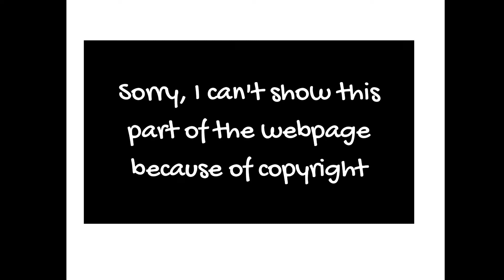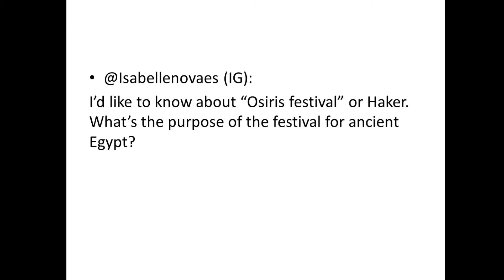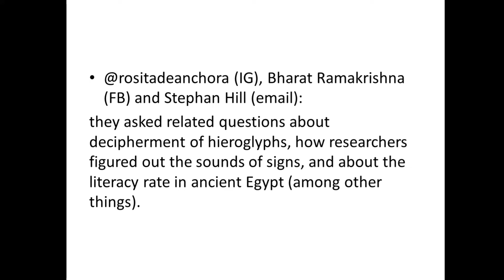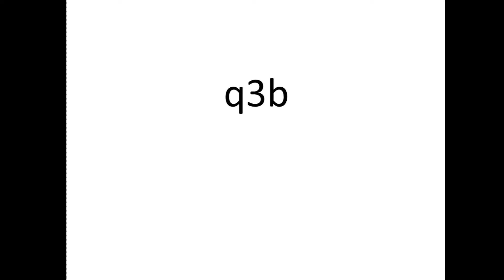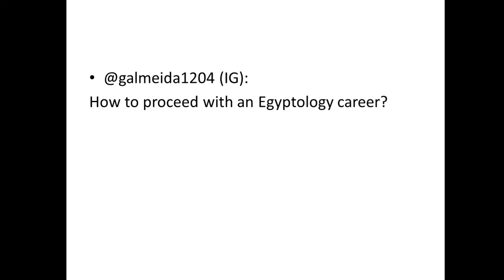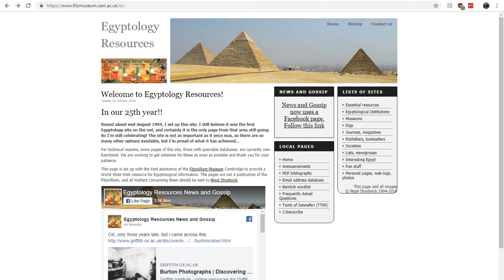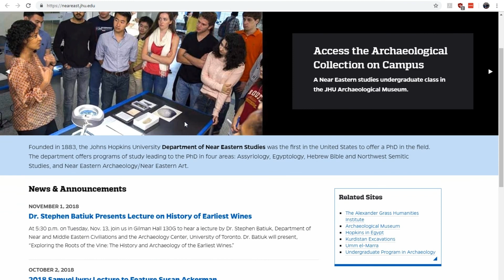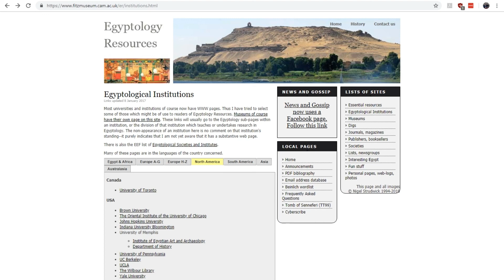Hieroglyphs, Pyramids, the Osiris festival, and how to become an Egyptologist [Egyptology Q&A]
In this video, I answer your questions about research on the pyramids of Giza, the Osiris festival, how we know the sounds that hieroglyphs represented, what the best book is for getting started with learning about ancient Egypt, and how to become an Egyptologist.

☥☥Free Hieroglyphs Guide ☥☥

☥☥VOICES OF ANCIENT EGYPT COMMUNITY ON FACEBOOK☥☥

☥☥LINKS☥☥

ScanPyramids.org

AERAweb.org

☥☥ RECOMMENDED BOOKS☥☥

Ancient Egypt: an Introduction by Salima Ikram

☥☥PHOTO CREDITS☥☥

Thumbnail image credits:

Q&A icon made by Freepik licensed by CC 3.0
Wadi al-Jarf papyri: Pierre Tallet and Gregory Marouard, “The Harbor of Khufu on the Red Sea Coast at Wadi al-Jarf, Egypt” Near Eastern Archaeology 77:1 (2014), 9 (photos by G. Pollin).
Grain Osiris: Metropolitan Museum of Art